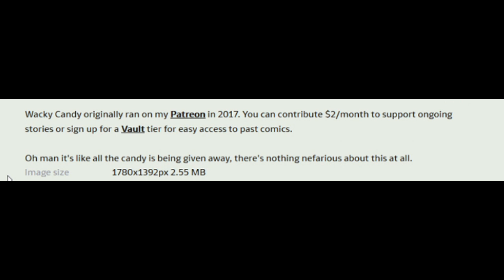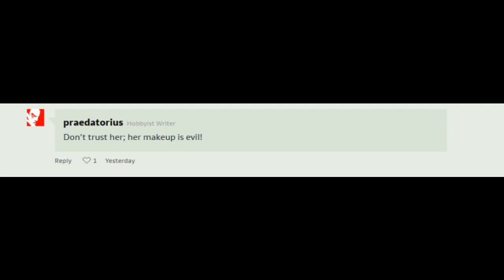Whacky Candy (Comic Dub Part 5)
Artist:
/0pik-0ort

We continue reading the incredible comic Whacky Candy.